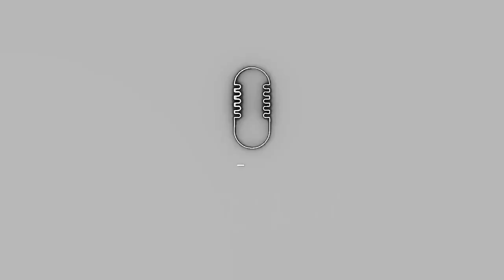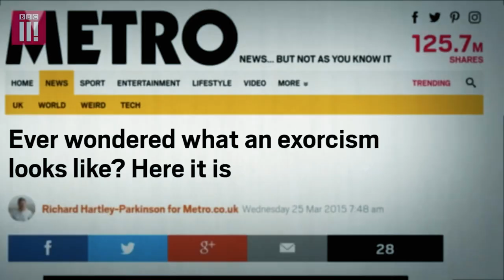Exorcism, Amanda Knox, Woke Culture & Cults | Andrew Gold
Interview with journalist Andrew Gold, discussing his BBC documentary on exorcism, Amanda Knox, Woke Culture and other topics.